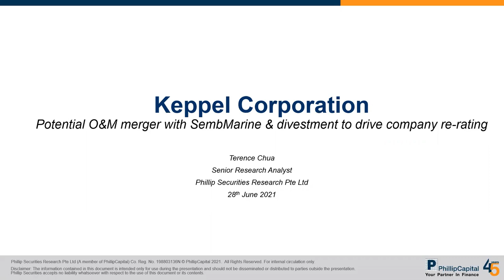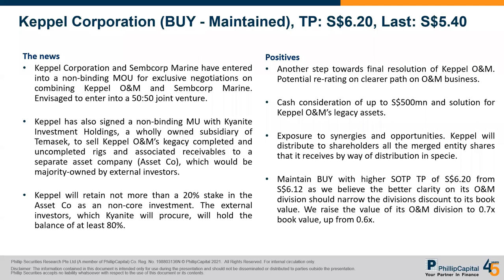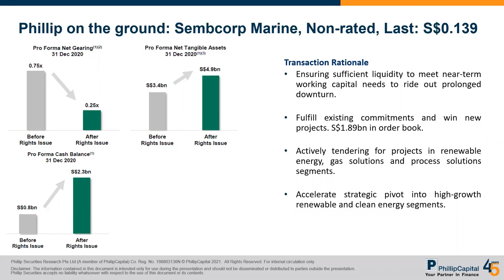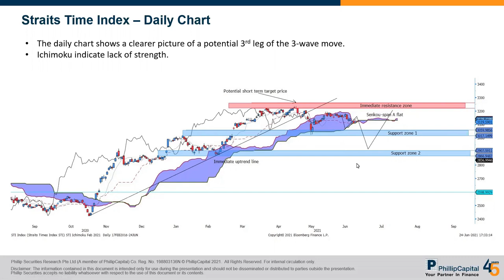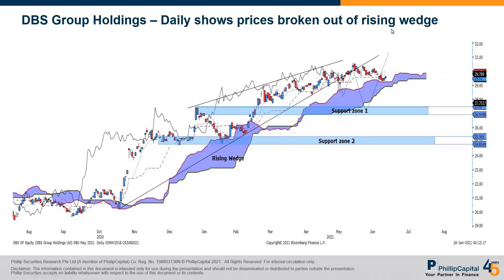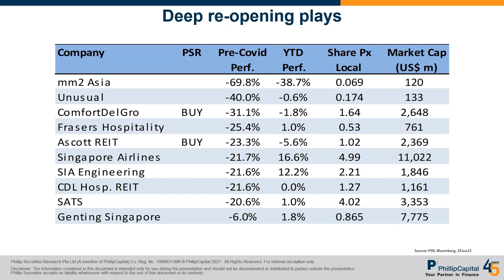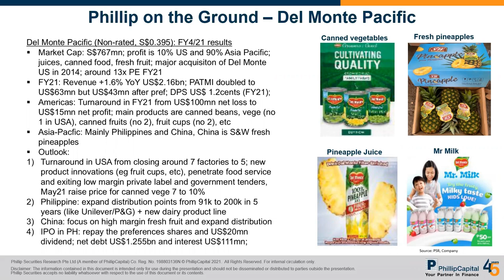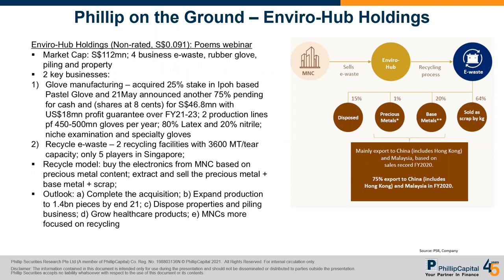Weekly Market Outlook: Keppel Corp, SembCorp Marine, NanoFilm, Top Glove, DBS, SG Weekly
00:39 Keppel Corporation
05:51 SembCorp Marine
12:07 Straits Time Index
15:03 NanoFilm Technologies International Ltd
16:17 Top Glove Sdn Bhd
17:39 DBS Group Holdings
20:00 Week 26: Phillip Singapore Weekly